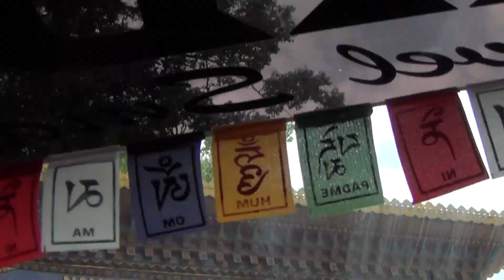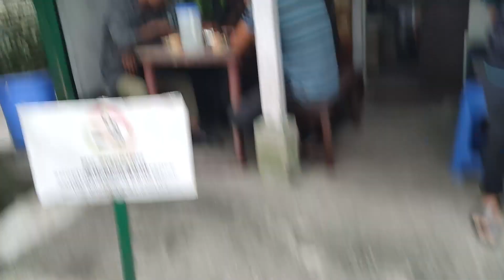Gangtok | Sikkim Travel Vlog (PART 1)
WELCOME TO SIKKIM
It has an amazing view
Gangtok Tourist point:-
Do Drul Chorten
Namgyal Institute of Tibetology
Hanuman Tok
Ganesh Tok

ANY RECOMMMENDATION IS ALWAYS WELCOME . PLEASE SHARE IT IN THE COMMENT SECTION